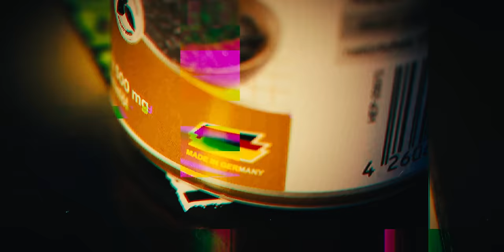100% Realtalk 178 | Shayan & Nizar | Mario Barth | P. Diddy | 80s Action Stars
00:00:00 - Start
00:01:05 - Karriereende Realtalk / Graciano Rocchigiani / Bogy in der Palme
00:12:15 - Wann haben die Deutschen angefangen? / Podcasting in BRD
00:18:13 - Take That / Tony Cotura / Marky Mark / Eurodance
00:22:44 - Massive Töne / Freundeskreis / MC Rene / Moses P
00:26:09 - Nana / Ace of Base / Roxette / Pretty Woman / Japan
00:34:38 - Eklige Puff Geschichten
00:40:00 - Van Damme vs Lundgren / Limit / Fortnite / COD
00:47:20 - Denzel Washington Filme / Korupte Cops
00:56:58 - Zuckerberg & Der Hunter Biden Laptop / AFD / Merkel
01:11:28 - Die Väter: Flucht aus dem Iran / Gastarbeiter aus Tunesien
01:19:10 - Relative Armut in Deutschland / AFD / Rassismus
01:32:47 - Tour / Erfolgsrezept / Mario Barth / Savas
02:09:30 - 90er vs. 2k / 50Cent / Diddy / Backstreet Boys
02:30:33 - Xzibit vs. Nine / Woke Hollywood / Blackrock & Nintendo
02:51:29 - Top 3 Van Damme, Schwarzenegger & Stallone Filme
03:04:58 - Quick & Dirty
03:12:04 - Abschied